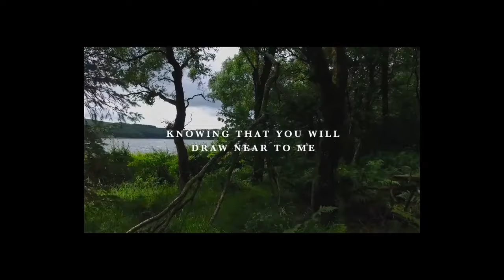Indicando bandas cristãs ft. Gabriel Lucas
Oi, pessoal! Como vocês sempre me pedem indicações de bandas/cantores cristãos, resolvi gravar um vídeo com meu amigo Gabriel Lucas(que sempre tem uma banda nova pra indicar AHAHA) indicando algumas bandas que talvez você não conheça =)

Nos encontre no instagram: @gabibevenuto | @sobreteologia | @gabriellucasportela